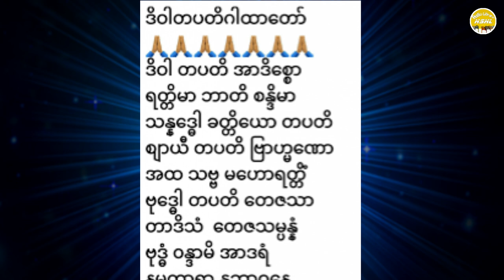ကြံတိုင်းအောင်၍ ဆောင်တိုင်းမြောက်မည့် ဒိဝါတပတိဂါထာတော် အဓိဌာန် (Htoo San Htwe Lar)